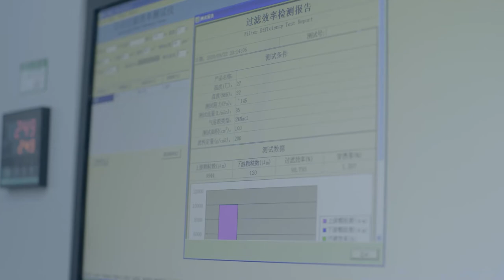AirPop - Behind The Scenes